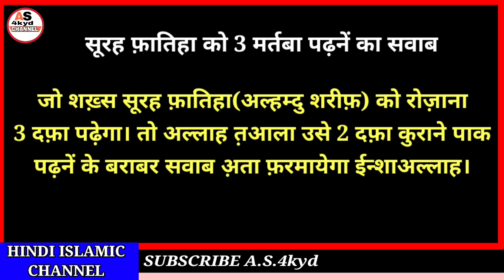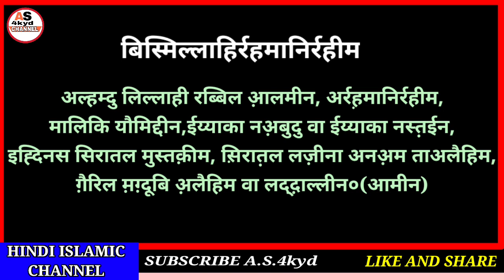Surah fatiha ko 3 martaba padhne ka sawab in hindi||अल्हम्दु शरीफ़ को 3 दफ़ा पढ़नें की फज़ीलत।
Hi

Dosto aaj ki video me ham Surah Fatiha ko 3 martaba padhne ke fayde aur fazilat janege mashaallah hindi me.

A.S.4kyd
(Abdul sattar)

ameen
allaahumma ameen

allaah haafiz